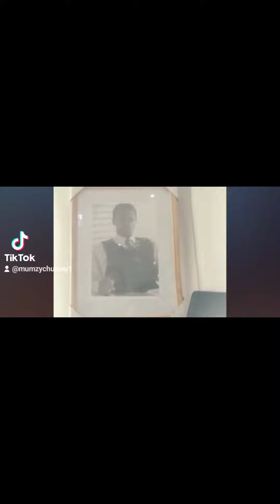Part 1 My Father's picture movie 🎬 "It's painful to see my abusive late husband in my son"